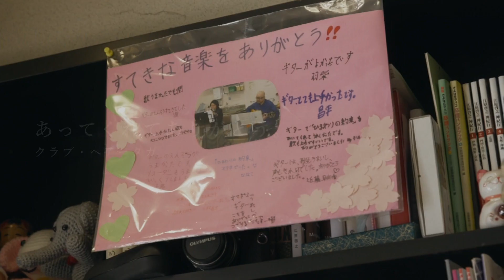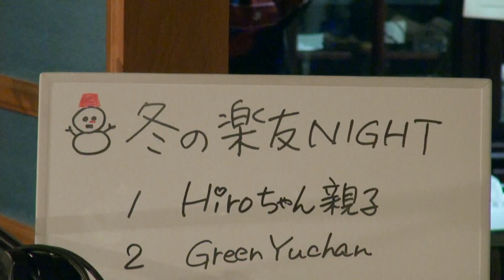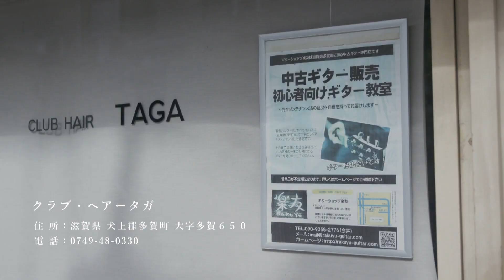あってくれてありがとう：クラブ・ヘアータガ(犬上郡多賀町) 編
犬上郡多賀町の「クラブ・ヘアータガ」さんへのありがとう。

地域の人たちに愛されている美容室です。夜は店主の弾き語りや地域の音楽好きの人の演奏で賑わい、地域の音楽コミュニティができています。暖かい音楽によって産まれた地域の憩いの場です。
あってくれてありがとう

★滋賀で愛される個店や中小企業をご紹介する 「あってくれてありがとうと言いたい滋賀の個店・企業」

制作：アミンチュプロジェクト